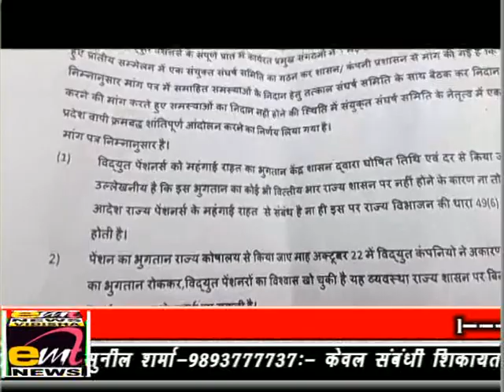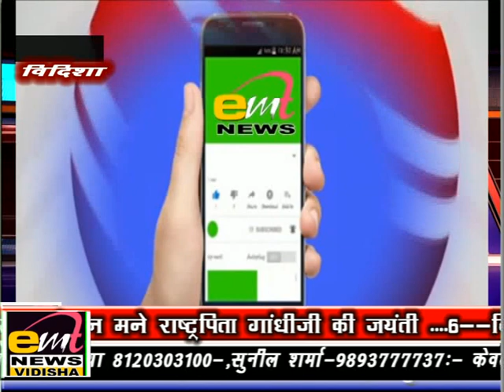emt news vidisha 02-10-2023